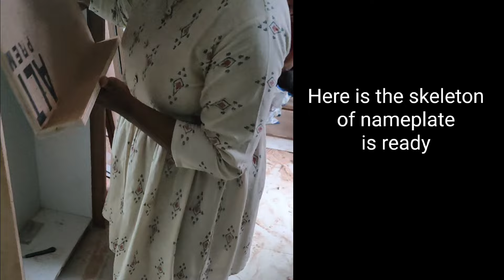Making of a Nameplate for our new home । आमच्या घराची पाटी